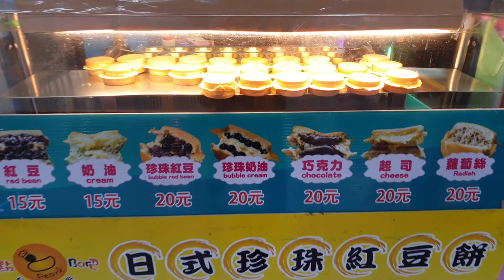Taiwan famous red bean cake / street food Taiwan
Taiwan famous red bean cake